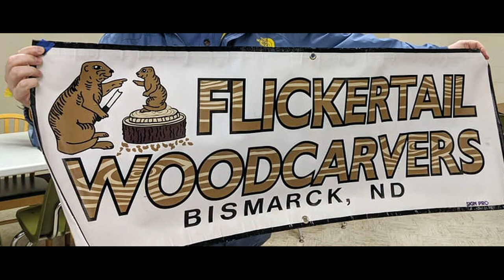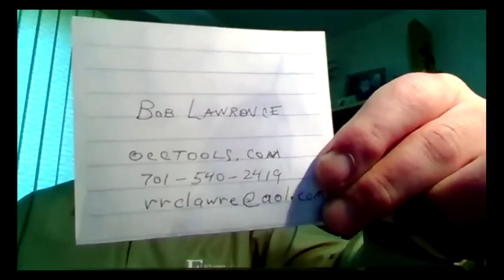Flickertail Woodcarving VIRTUAL meeting 5-2-2020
While we used to carve twice a month together as a group - this pandemic has been rude enough to put a damper on those activities.  So - we decided to try out a virtual meeting!